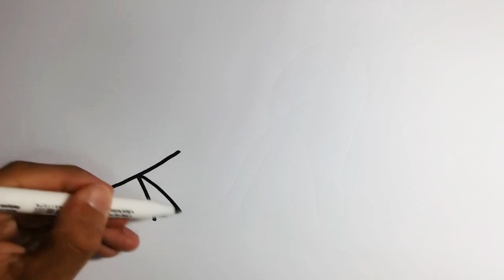어린이와 유아를 위한 과일, 그림 및 색칠 배우기 사과 # 바나나